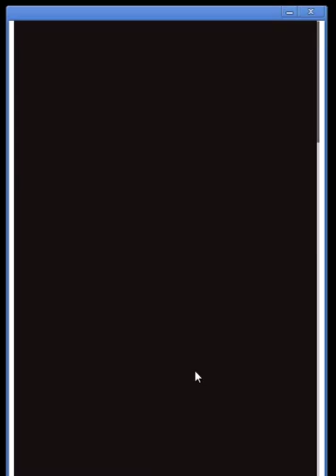【グランブルーファンタジー】人助けの心意気